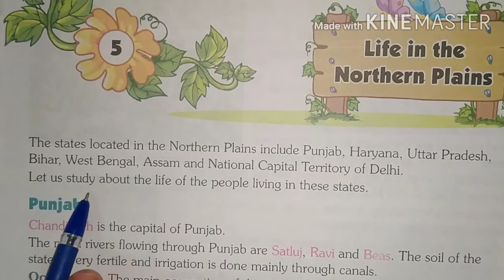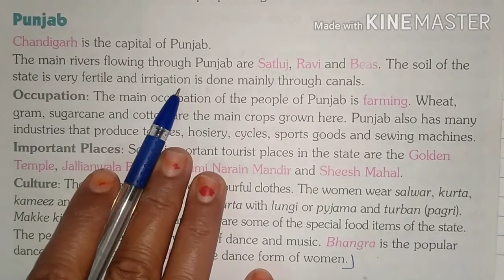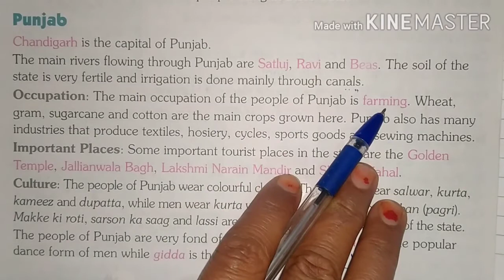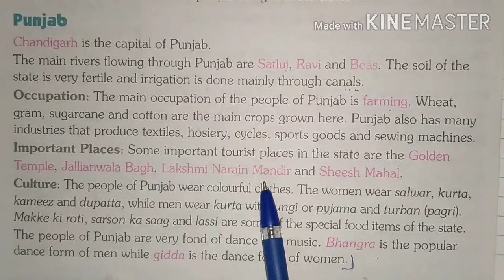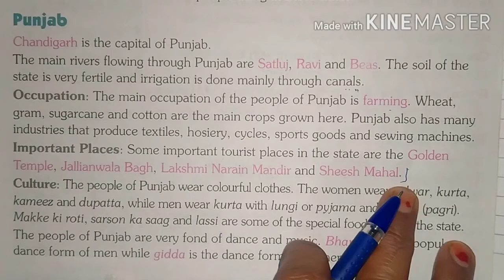Class-4th chapter-5th of SST Life in the northern plains part-1.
Reading and translation of chapter-5th of SST Life in the northern plains.